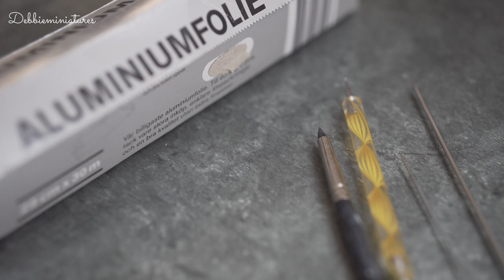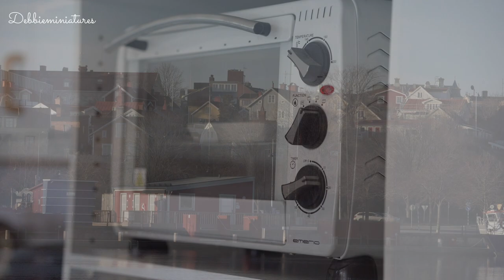How to Make a Realistic Miniature Cat - 'Messi' | Polymer Clay | 1/12th Scale Dollhouse | Art Vlog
In this art vlog shows how I make a realistic miniature cat using polymer clay. This miniature 1/12th dollhouse cat is a custom order, a copy of a cat named Messi. Hope you all enjoy watching! :)

Where to buy the glass eyes?

Ebook + Video - Tutorial on How to Make a Realistic Miniature Cat

Video equipments:
Subscribe on my mailing list and be the first one to know whenever I have tutorial on how to sculpt, paint, coat, tips, guidelines & step by step ebook tutorial, even sales on my shops, and more!